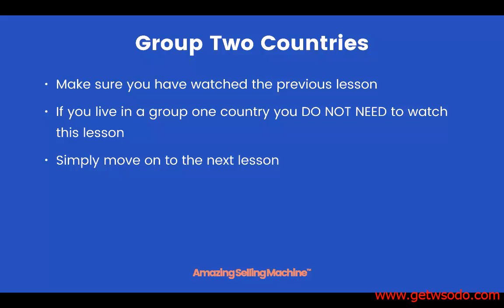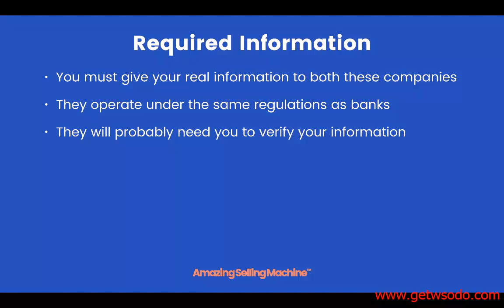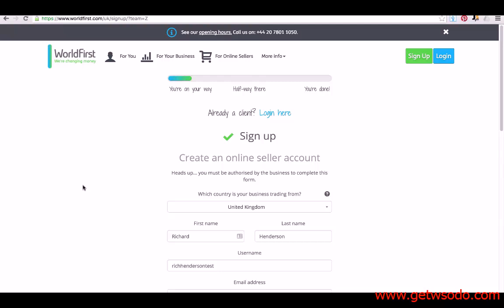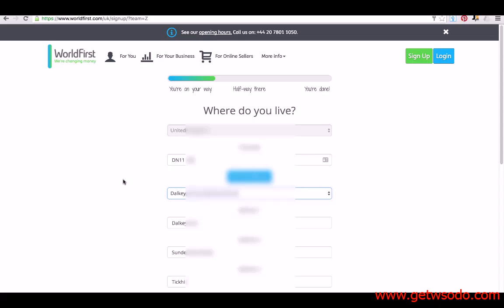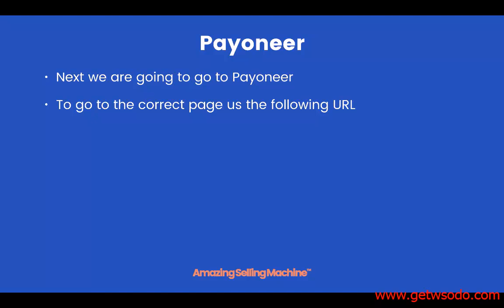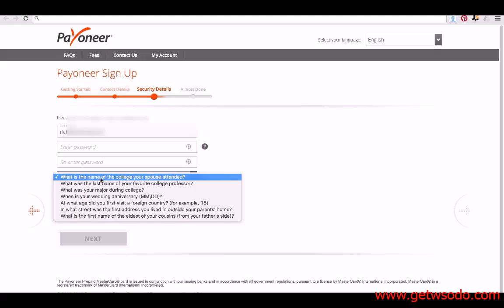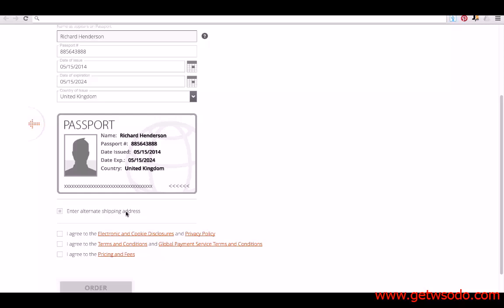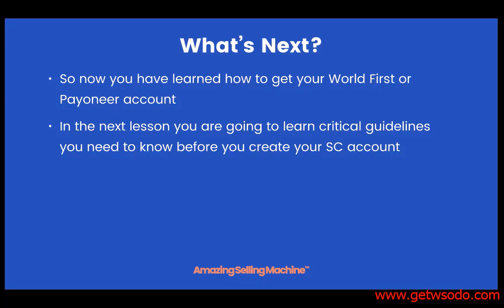4 Setting Up World First Account or Payoneer